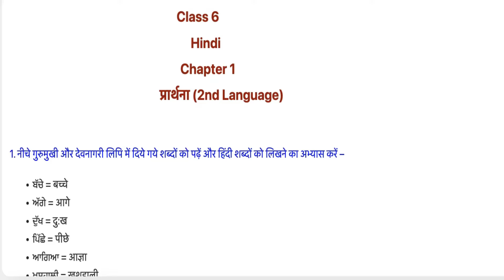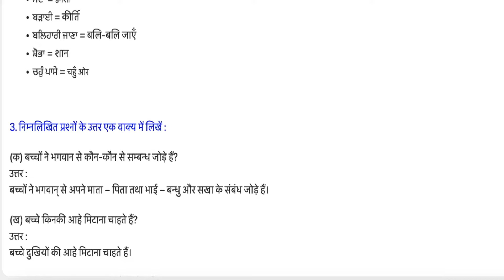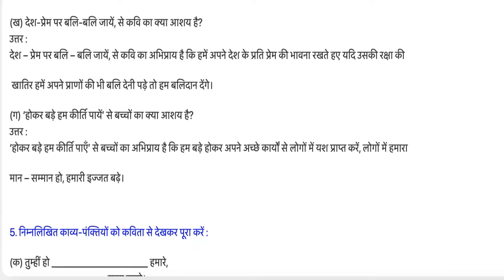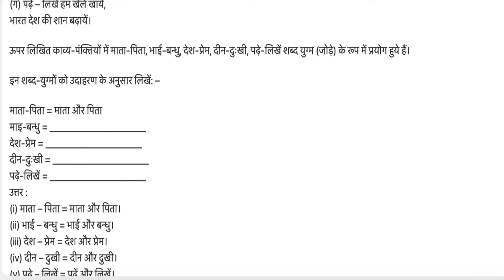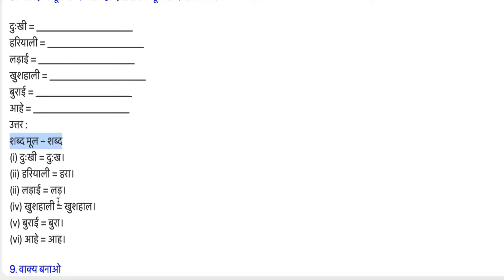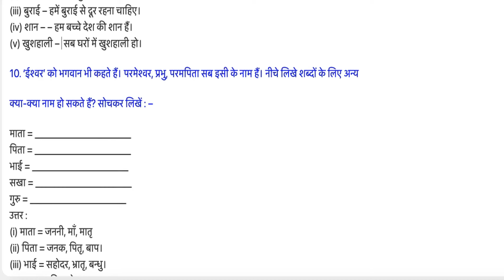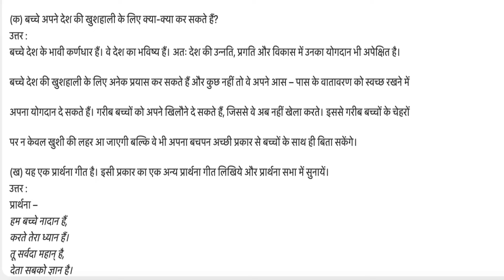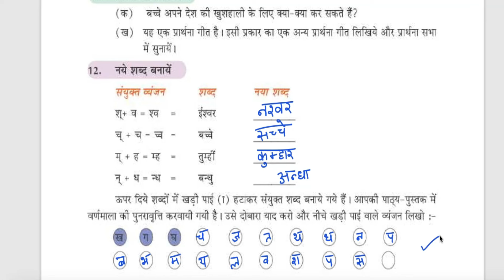Class 6 PSEB Lesson - 1 | Prathna / प्रार्थना | Hindi Book (2nd Language) -अभ्यास Que-Ans